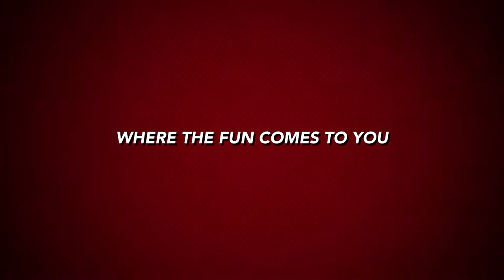Introducing Rolling Video Games of Brazos Valley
Rolling Video Games is now in the Brazos Valley! 55" TV's, Xbox One consoles, Play Station 4 consoles, Wii U consoles, loads of games and TONS of fun!  Best thing--we bring the party to you!!